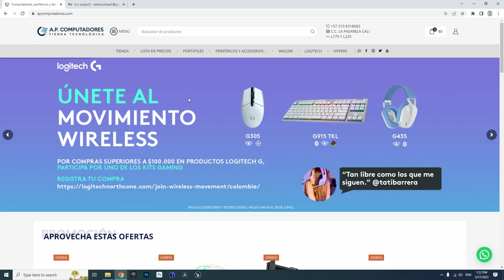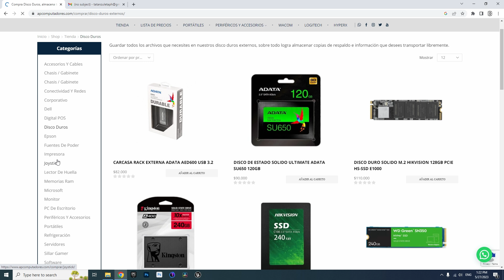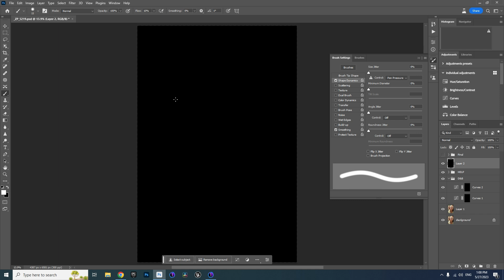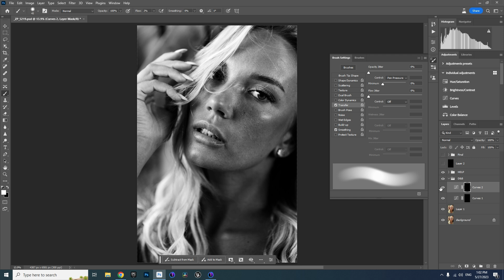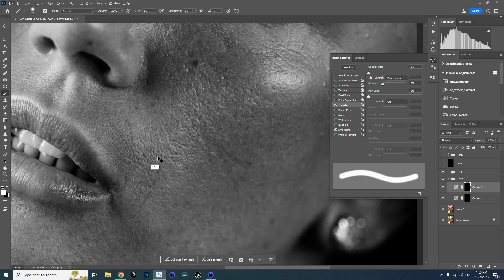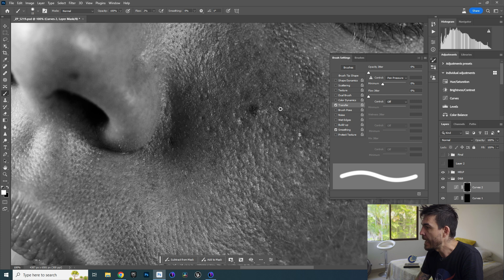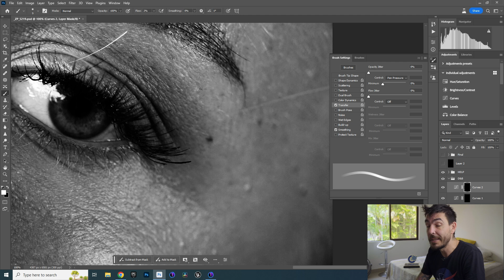Lo que hubiese querido saber cuando empecé retoque digital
En muchos de los talleres que he dictado sobre retoque y edicion en fotografia, me he podido percatar que casi todo el mundo cometemos cuando iniciamos (me incluyo en ese grupo), cinco errores que hacen que el proceso sea mucho mas dificil. En este video quiero mostrarte cuales son para que si los estas cometiendo, puedas corregirlos inmediatamente.

Quisiera agradecer a A.P Computadores por ser el patrocinador de este video. Si necesitas comprar cualquier clase de Hardware o periferico para tu PC, ellos tienen la solucion.

Si quieres saber mas de ellos, siguelos en Instagram o visitalos en su pagina web

La tableta que estoy utilizando en este video es la Intuos Pro Medium y puedes conseguirla